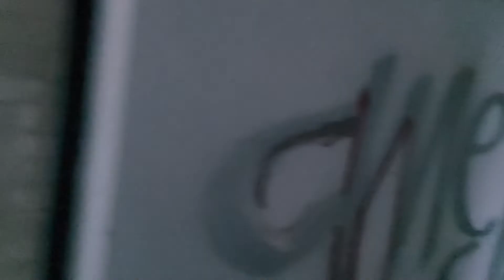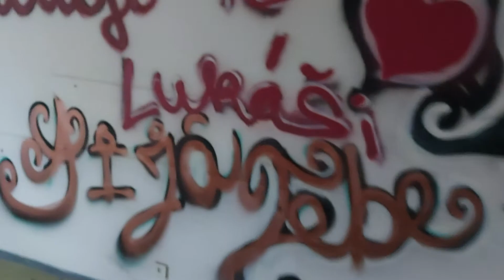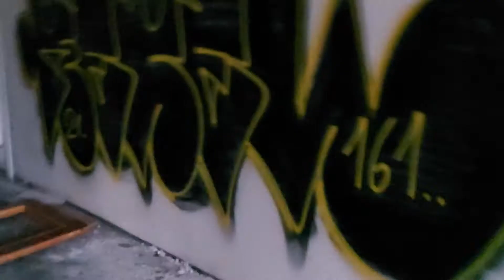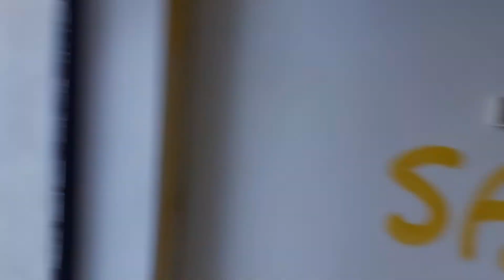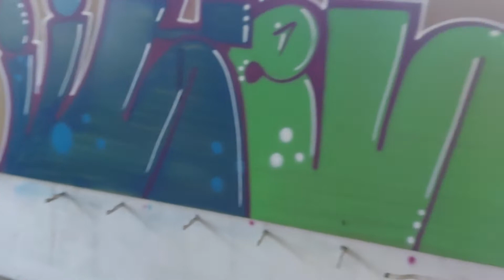Urbex opuštěný hotel NIVA 1.